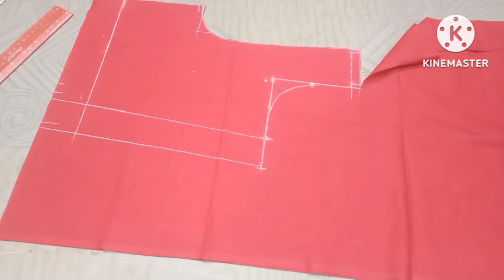உங்கள் ஏரியாவில் popular tailor ஆகனுமா எந்த சைஸ் பிளவுசாக இருந்தாலும் இப்படி டிரை பன்னுங்க